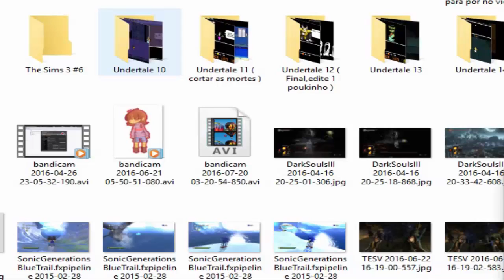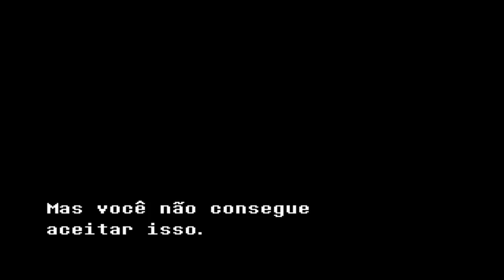E.R.A.S.E ♪ - Undertale Final Genocide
Galeraa Final da sériee,espero que vcs tenham gostado ^-^

ah e... nos vemos na próxima,se quiserem indicar algum jogo fikem a vontade,no video eu tbm recomendei 1 jogo e 1 anime para vcs que fala sobre linhas do tempo e coisas do tipo!!,recomendo u-u

curtaum minha pagina do face pq postarei os videos lá para notificar,só clikar no

TY TY